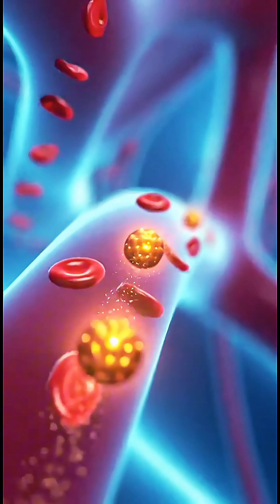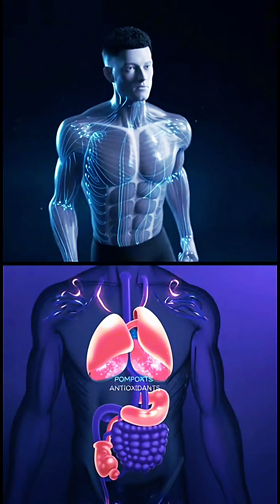What Happens Inside Your Body When You Eat a Pomegranate? | 3D Digestion Visualization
Experience an ultra-cinematic journey inside the human body as a Neo-Medical Android demonstrates the digestion of a pomegranate. 🍎

This 5-part, 15-second per stage 3D visualization shows:
0:00 — Eating & Esophagus
0:15 — Stomach Breakdown
0:30 — Nutrient Absorption
0:45 — Full Body Energy Distribution
1:00 — Final Benefits & Results

🔬 See how antioxidants, vitamins, and polyphenols travel through your body and boost energy, brain function, and muscle performance. Perfect for science lovers, medical students, and anyone curious about how food transforms inside you!